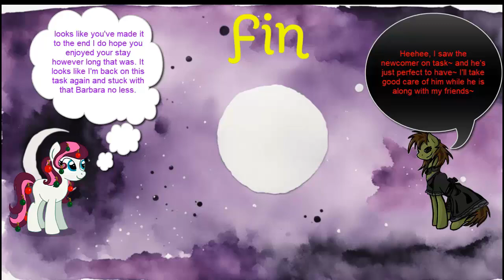Plants vs. Zombies:Garden Warfare 2:Co-Op 2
Ah back again with another little fun video and yes it is Plants vs.Zombies again and played along with none other than my lovely girlfriend again. And just like the first time I had a lot of fun doing this with her. We play for a bit again as the same plants we used in the last one but on a different level a desert Egypt themed level and I do kinda like the design of this one pretty fun to play on and I should mention I am shocked due to this the game doesn't have along with the zombies a few mummies to throw into the mix.